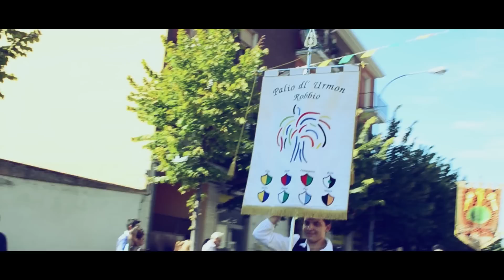Promo Palio dl'Urmon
A Robbio (Pv) Va in scena la 35esima edizione del Palio di Robbio! Il programma completo della kermesse su